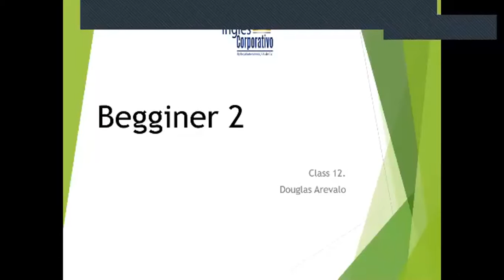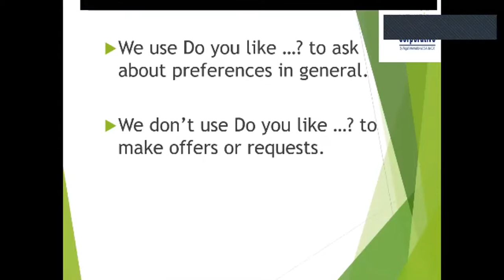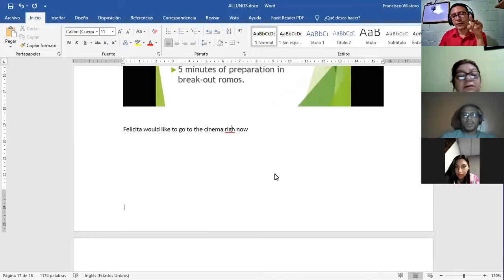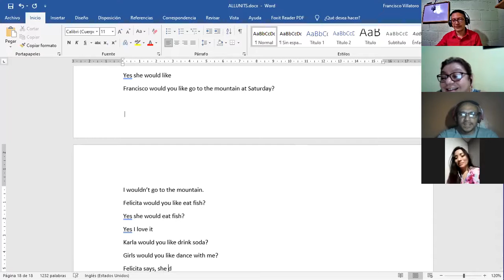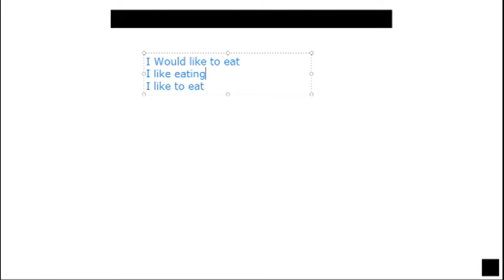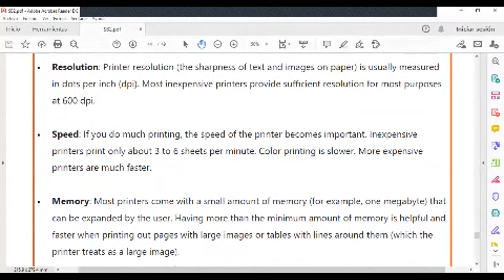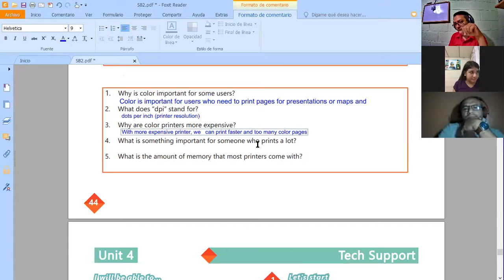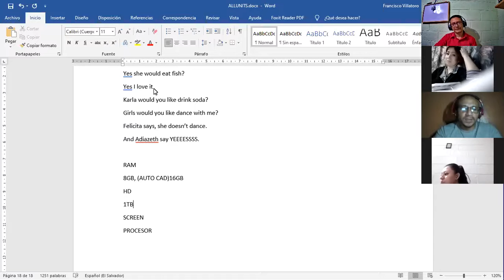Ingles Corporativo-Videoconference #18 How to use could for polite and formal requests.